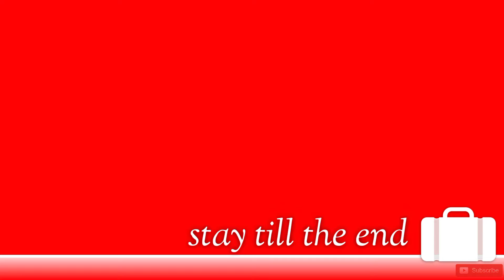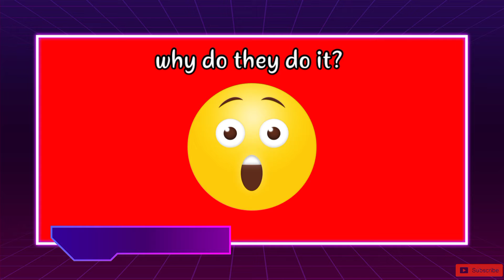Domino's के बारे मे ये 99% लोग नहीं जानते|Top 10 facts about Domino's pizza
video me Domino's pizza ke 10 realtime best facts bataye gaye hain jo ki bahut hi interesting hain!
jinme Domino's dwara laayi gyii nai techologies aur un  prr testings bhi shamil hn esi hi ek testing 2016 me drone se pizza delivery ki ki thhi.

domino'spizza top 10 facts